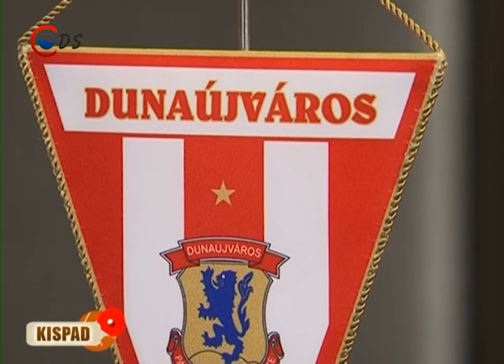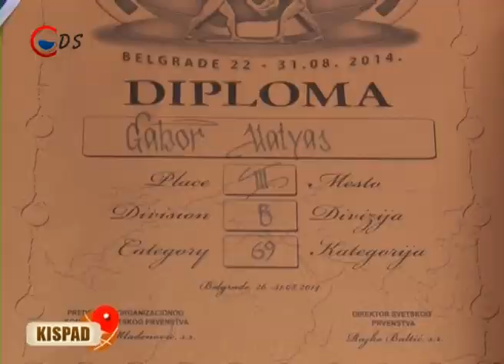KISPAD 2014 09 09